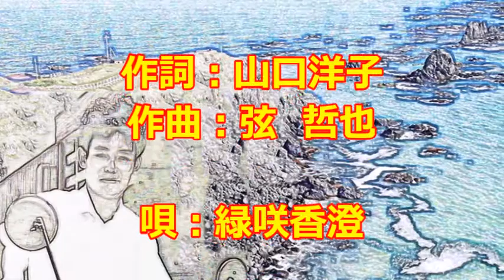♪『北の旅人』カスミの唄 うた：緑咲香澄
カスミの唄　♪『北の旅人』
作詞：山口洋子　作曲：弦　哲也　♪唄：緑咲香澄
Piano by Koo Yatagaws (MX２)